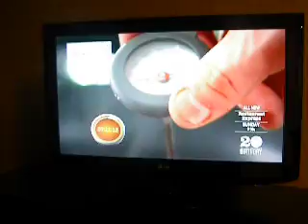What's On T.V.Tonight In Cali?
In my hotel room in Ontario, California.  Doing some channel surfing and seeing what is in t.v. tonight.